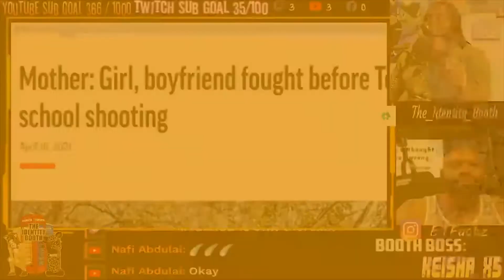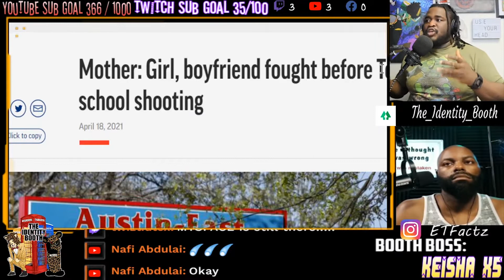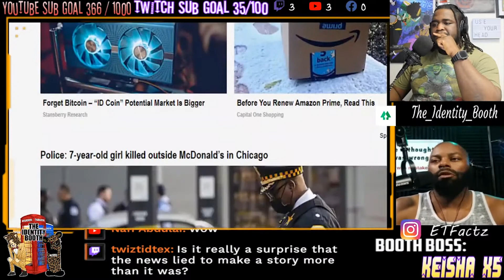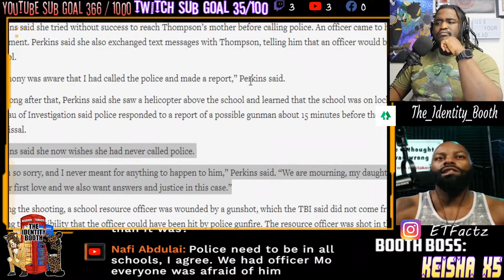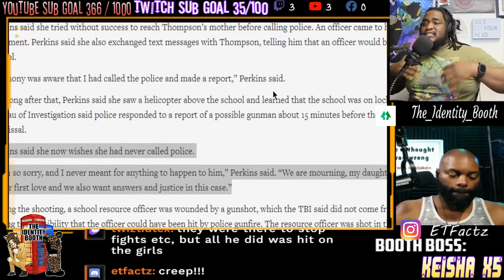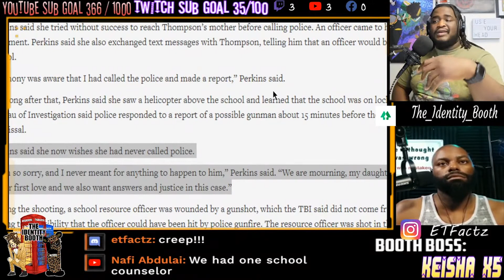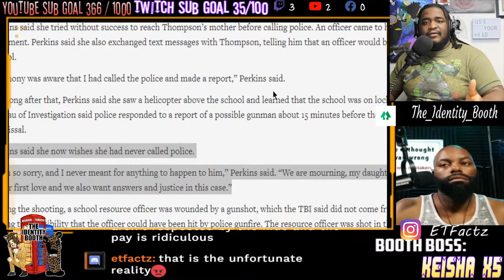Shooting At Austin-East High School in Knoxville, Tennessee | Anthony J. Thompson Jr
Hey Identifier,

We already have soo many more updates we will cover it all on Tuesday. But, of course, the school shooting at Austin-East High School in Knoxville, Tennessee was really just a bad cop
Help Send a Kid in Need to College

Take Care